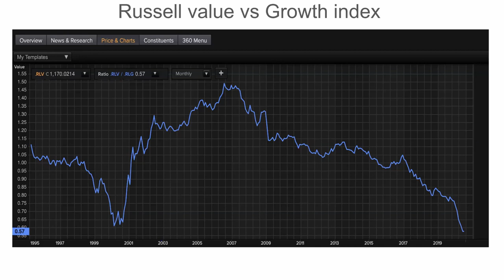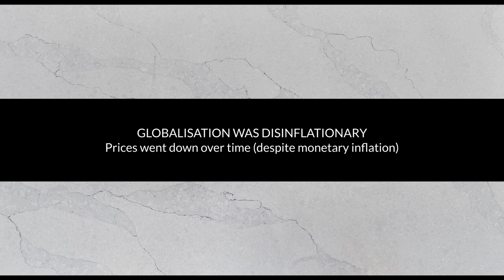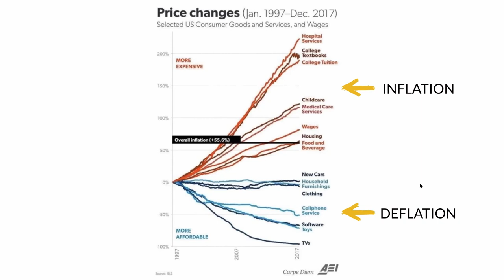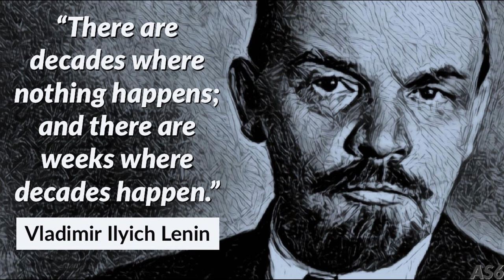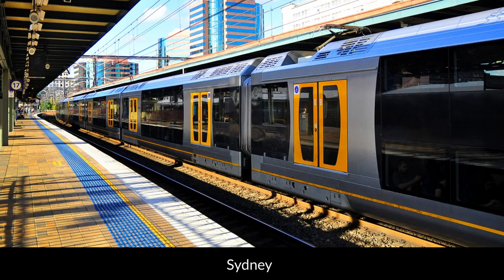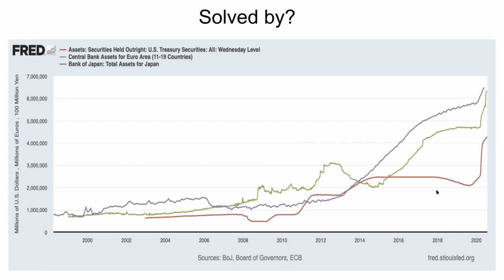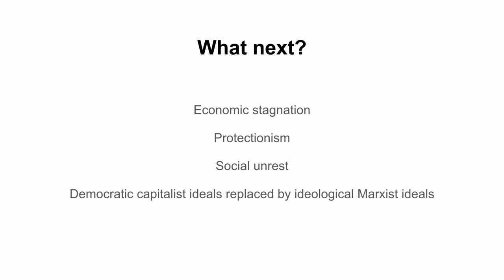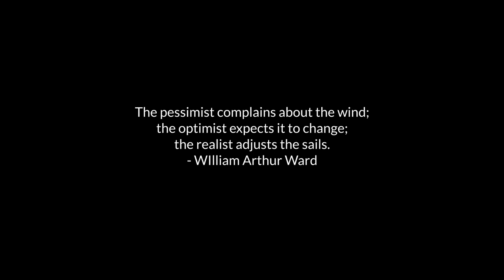What The Future Looks Like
Chris MacIntosh takes you through how to look at the world through the eyes of a money manager in search of asset protection, deep value, and asymmetric opportunities, with an emphasis on deglobalisation.

The economic efficiencies that have been built up over decades are coming undone.

Prices in certain things will dramatically rise, and catch investors off guard.